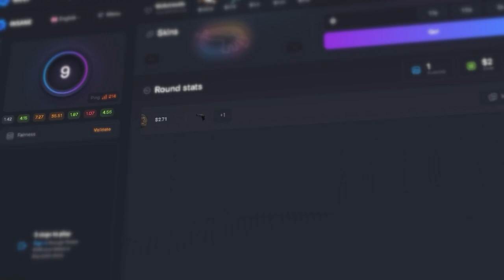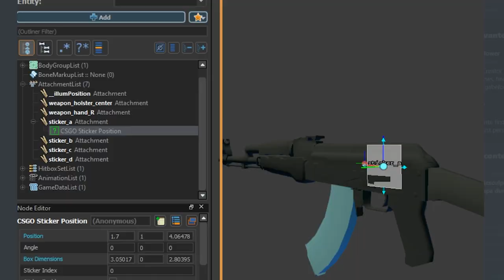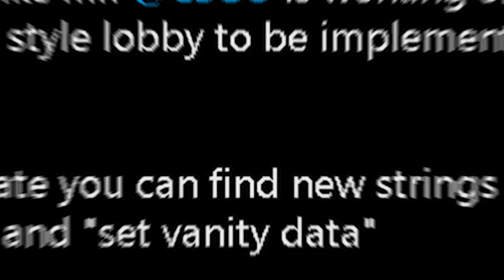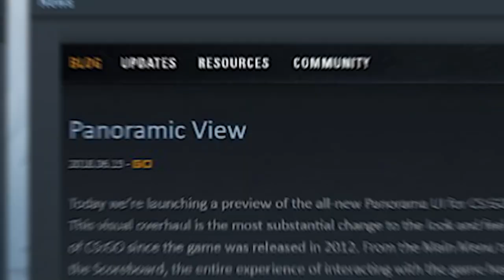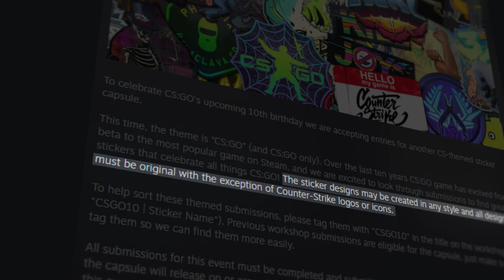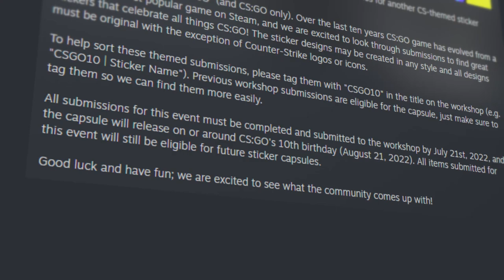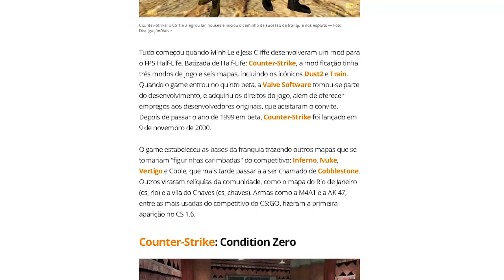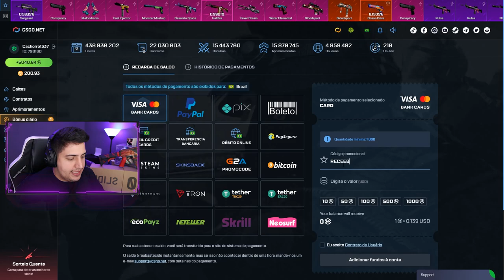23/08/2022... REVELADA DATA da MAIOR ATUALIZAÇÃO do CS:GO (lobby personalizada, source 2 e mais...?)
Nesse vídeo comento um pouco sobre o novo vazamento de arquivos da VALVE dentro de um outro jogo. Esses arquivos nos mostram muita coisa que está por vir dentro do CS:GO, incluindo a Source 2.